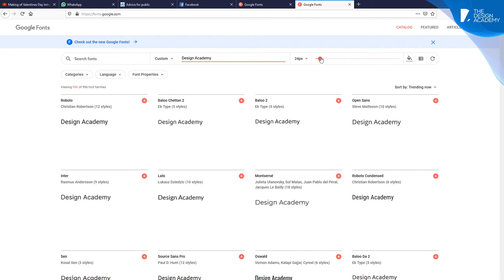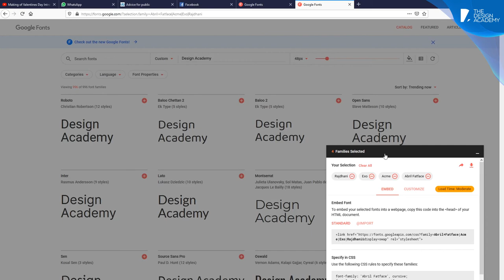Best fonts for your Graphic Design?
Hello Everyone!

It this video we show you how to get best Free Fonts from the web with preview from Google Fonts.

Design Akademie
Unser Facebook:

أكاديمية التصميم
لدينا الفيسبوك: